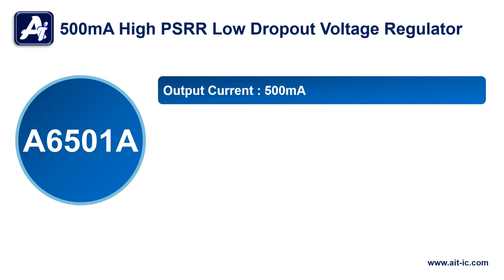A6501A, 500mA High PSRR Low Dropout Voltage Regulator ｜AiT SEMi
The 𝗔𝟲𝟱𝟬𝟭𝗔 series is a group of positive voltage output, low noise, low power consumption, low dropout voltage regulator. Its provide output value in the range of 1.5V~4.5V every 0.1V step. It also can be customized on command.

The A6501A is available in SOT89-3 package.